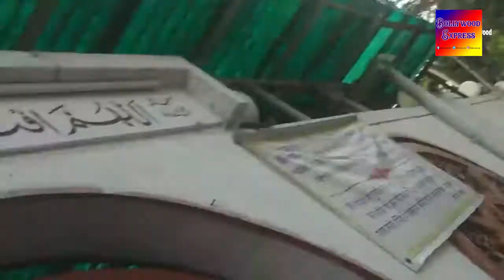Dilip Kumar laid to rest with full state honours at Juhu Qabrastan